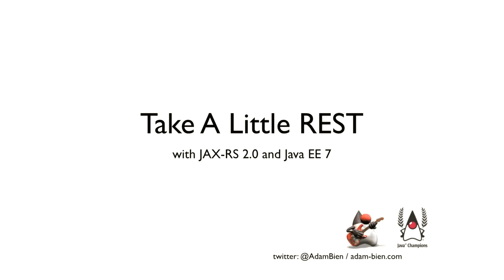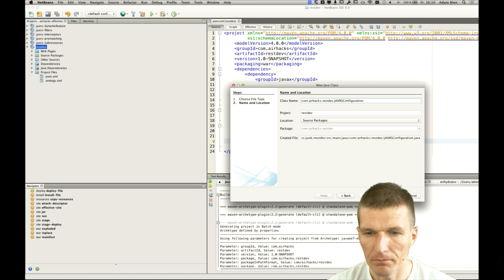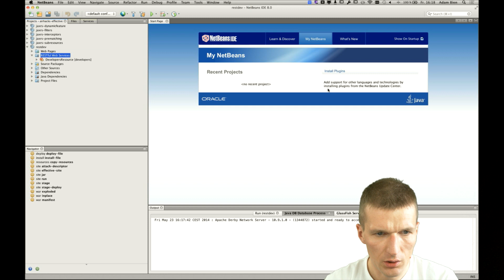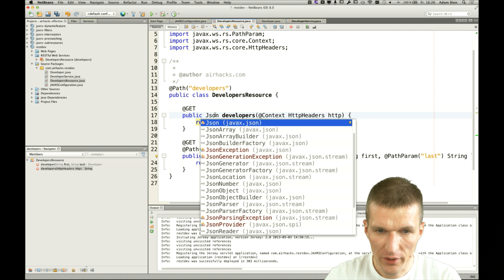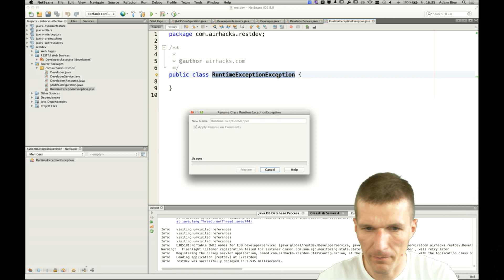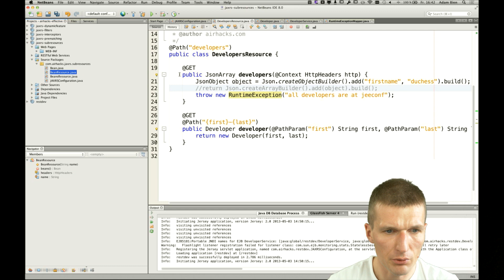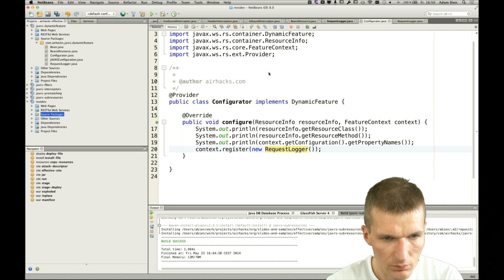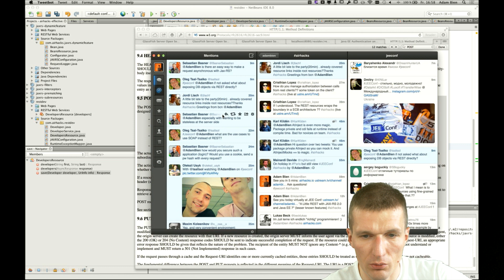A Little REST with JAX-RS 2.0 and Java EE 7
Enterprise Java projects tend to misuse JAX-RS for the implementation of RPC-style architectures. In this session I will code a simplistic REST-application with JavaEE 7 and share some tricks, tips and techniques from my projects. Questions are highly appreciated and are going to be answered live.This session was delivered during the JEE 2014 conference in Kiev.